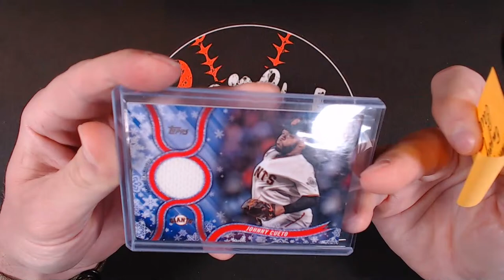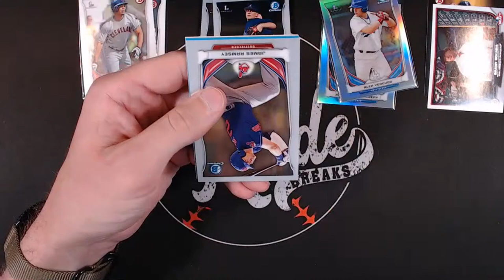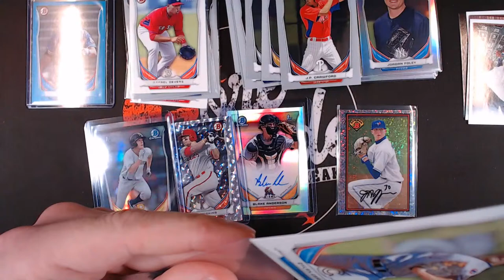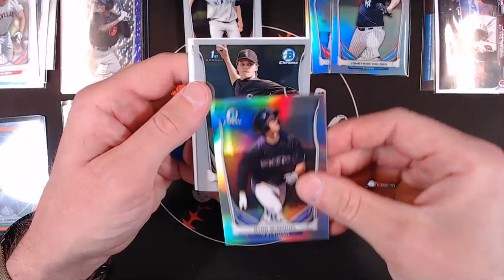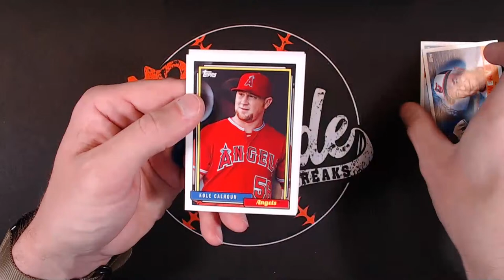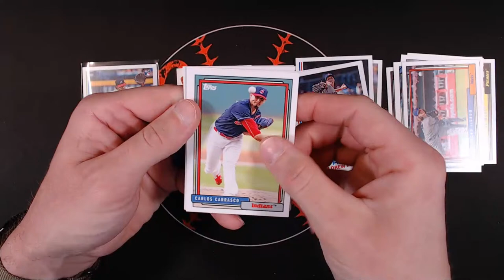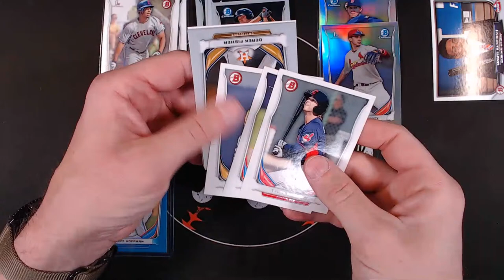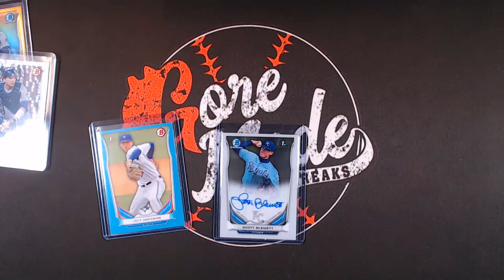Break Mixer 5/22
Lightweight Champs: Tim L., Terry D., Shaka's Closet, Vador, Michael L., Louis S., Kevin T., John R., Jerzy1207, Greg L., Grant N., David P., and Alan D.,

Welterweight Champ: Tim H., The Lund Boys, Oliver A., Jonathan L., Johnny A., Joey A., Jeremy T., Jackie K., Drake B., David H., and Cool Cena

Middleweight Champ: Tommy W., Shane W., Mitch S., Justin M., Joe L.,Jeff R., John C., and Barry K.

Light Heavyweight Champs: Michael P.

Heavyweight Champs: James P., Tomm E., Paul C., Clark Sports Cards, and Ron J.

Philanthropist Tier: Autistic Family Collectibles and Comfort Cards